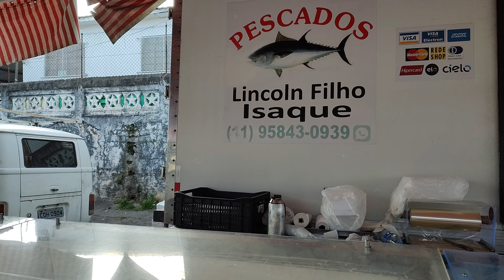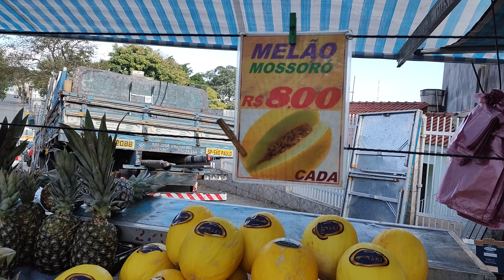olá meu povo vamos pra mais uma feira livre de terça feira da vila nova York dia 20/06/2023